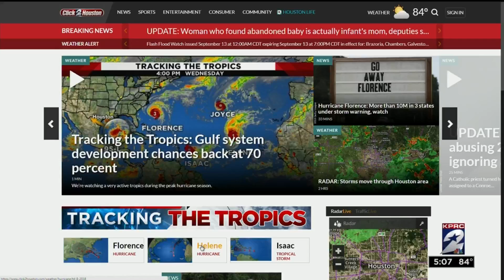Priest arrested, accused of sexually abusing children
A Catholic priest turned himself in to police Tuesday after accusations that he abused at least two children while assigned to a Conroe church, police said.